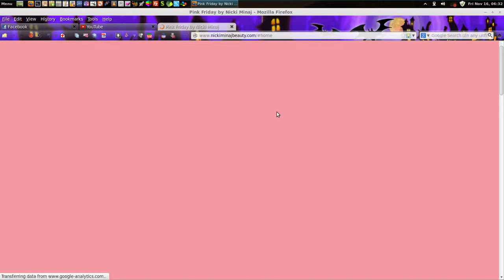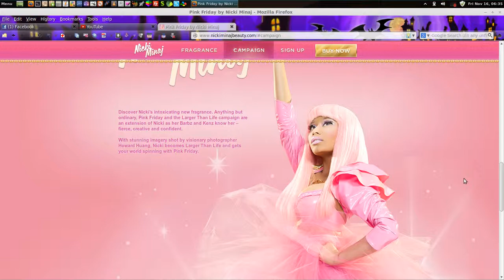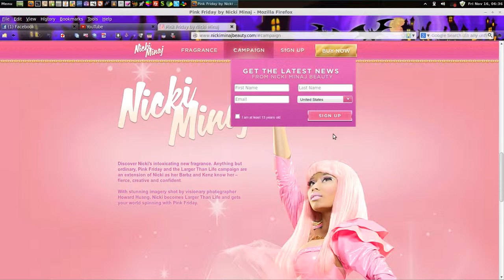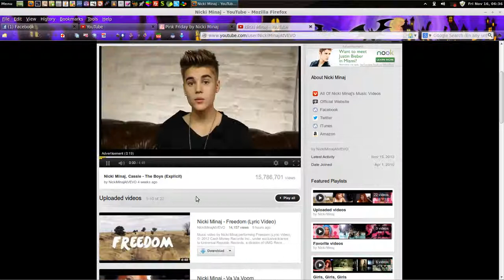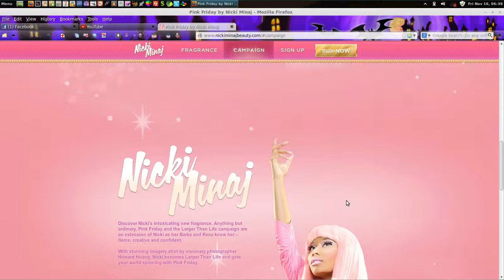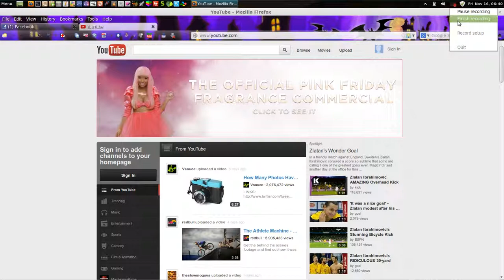Nicki Minaj Pink Friday rant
As the title implies, I am not happy with the use of the color pink and it's blatant sexism.